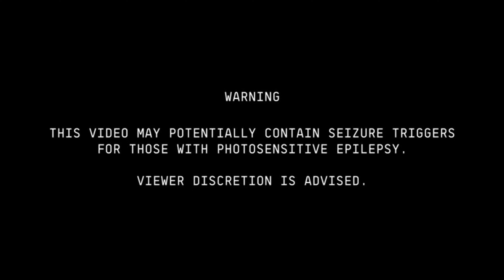TJ Major - out yond3r (Official Music Video)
Shot by @tyshots__

Edited by TJ Major

Song: TJ Major - out yond3r (prod. TJ Major)